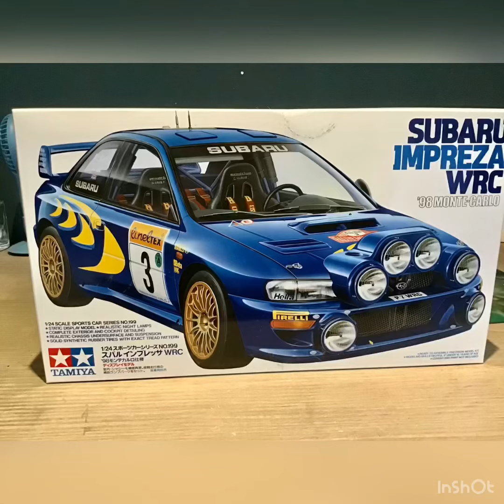Subaru Impreza WRC 98 Monte-Carlo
Kit: Tamiya 24199 1/24 Subaru Impreza WRC 98 Monte-Carlo